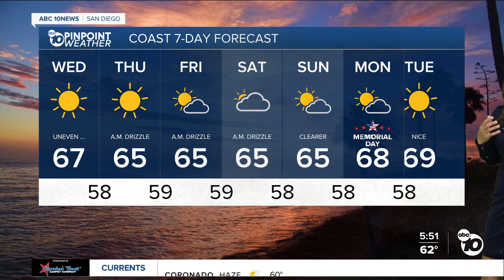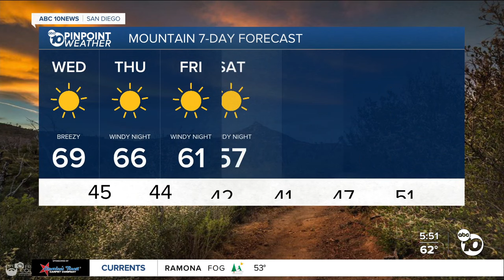ABC 10News Pinpoint Weather with Meteorologist Vanessa Paz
San Diego's Weather Forecast for May 22, 2024: Warm day on tap before noticeable cooling second half of week